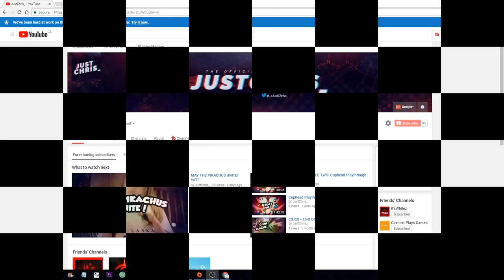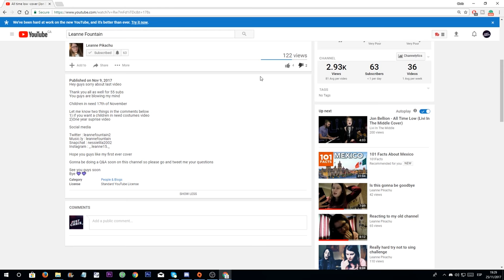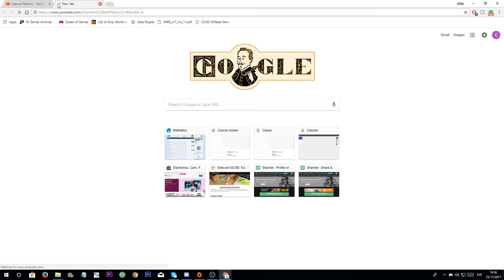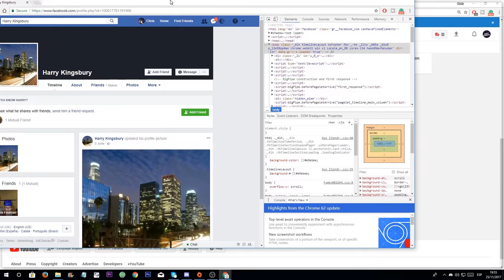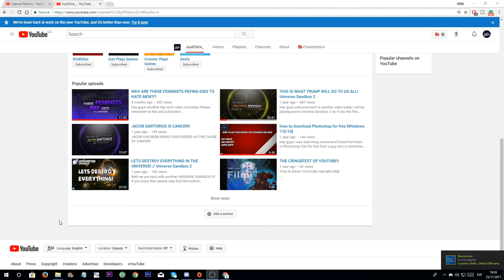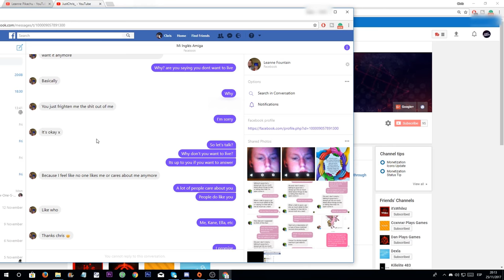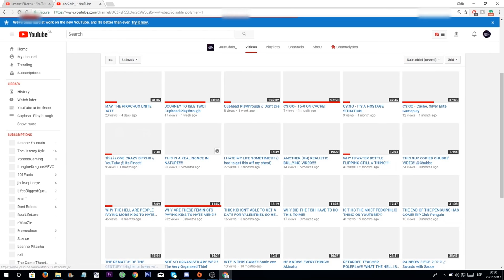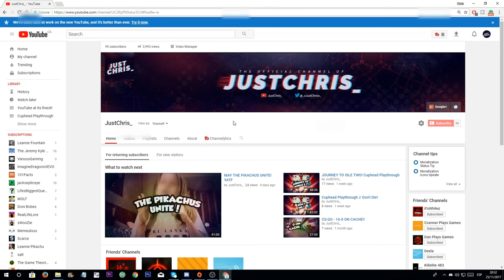The JustChris Show // Secrets Revealed! (Leanne Pikachu)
Yo wagwan pfft tings, welcome back to another video and TODAY! We have a PODCAST with Kane or, Killelite (dildo) 483!

This is slightly satire, however, don't attack Leanne for this.